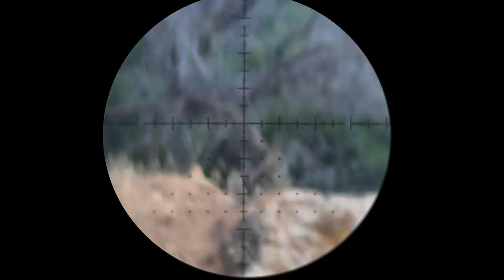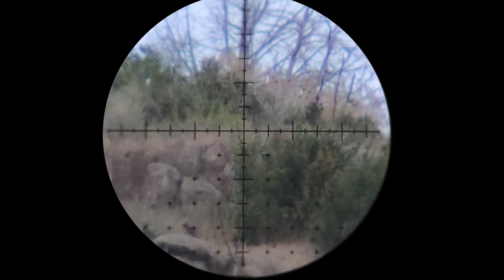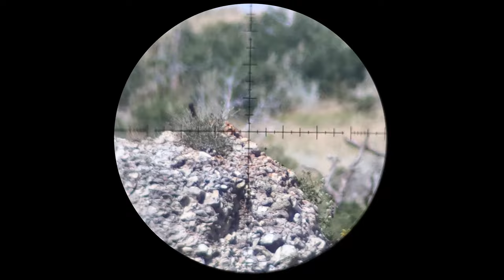Hot Chicken Challenge GONE WRONG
Walkthrough Wednesday: Episode 15

In this episode of Walkthrough Wednesday, Justin goes takes us on a morning squirrel/rock chuck hunt! We also get to see a Spicy Chicken Sandwich roulette with the team here at UA.

Leave any comments or questions down below!